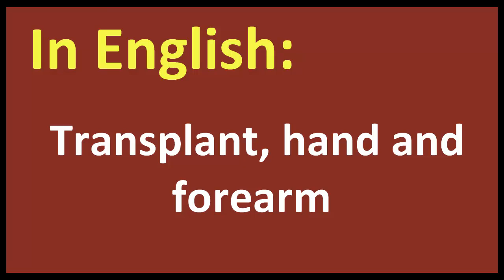Transplant, hand and forearm arabic MEANING